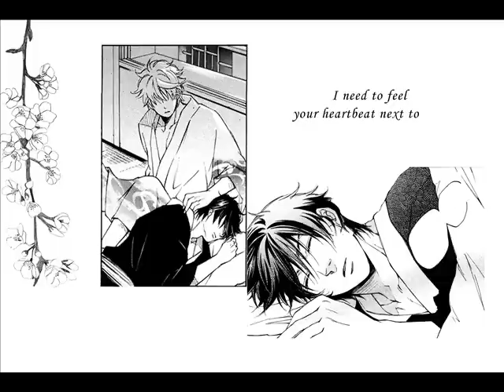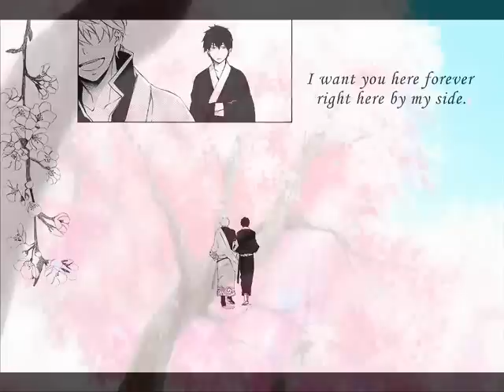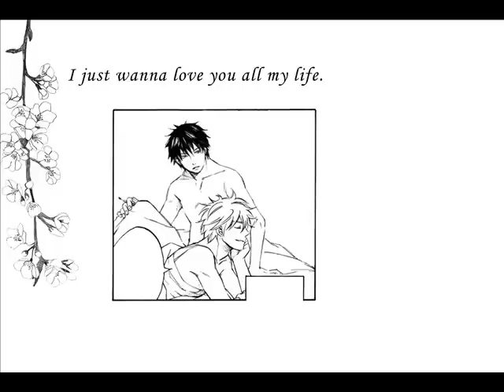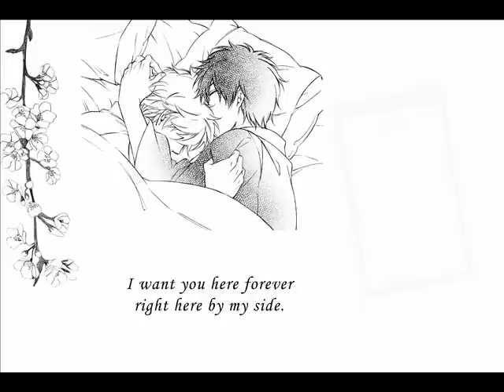GinHiji DavidChoi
Boy x Boy (without explicit content)
This video uses the doujinshis by Matsumoto Azusa of the Gintama series (by Sorachi Hideaki).
Like I say in the video, the music, art, or pictures don't belong to me.